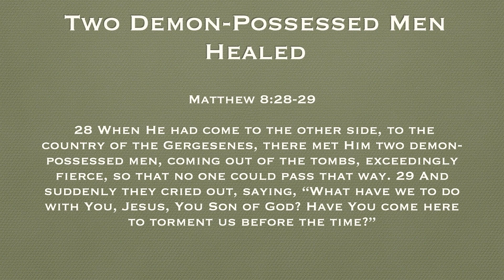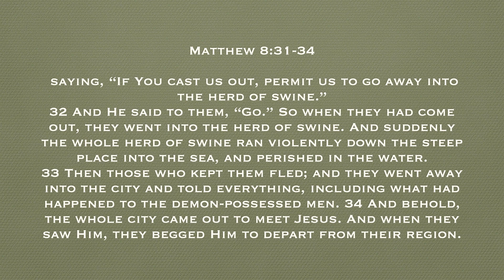Two Demon Possessed Men Healed, Matthew 8:28 34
Audio Bible Word of Promise NKJV